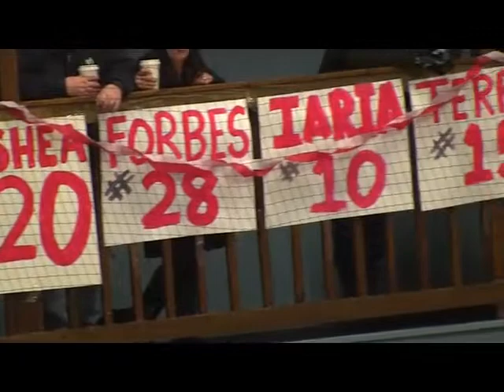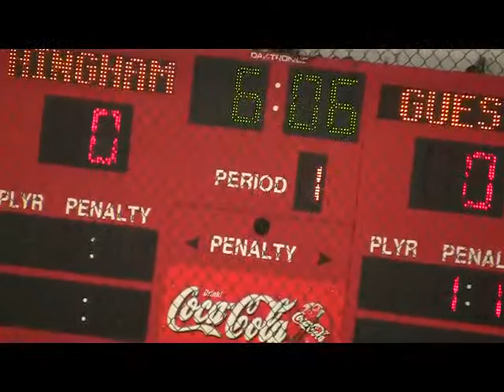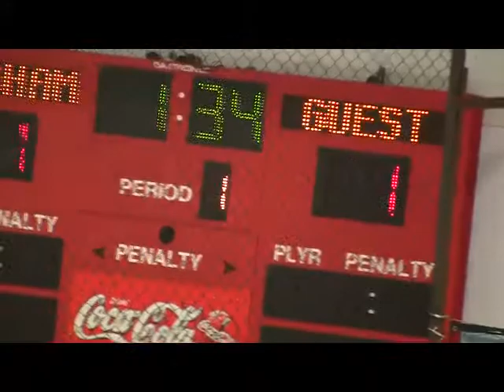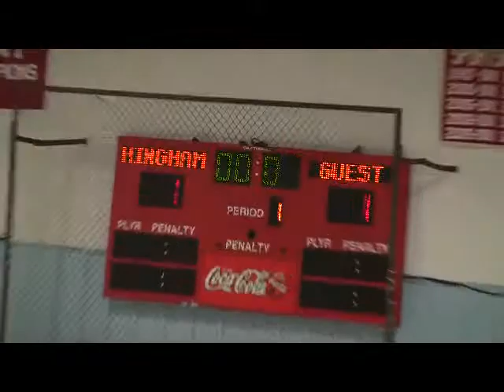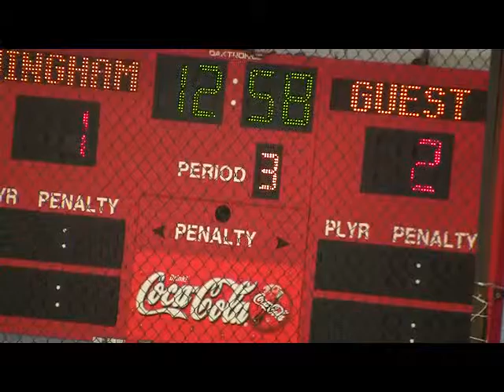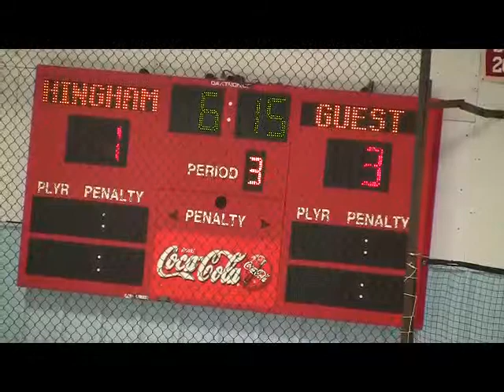Springfield Cathedral @ Hingham Harbormen 02 07 2015